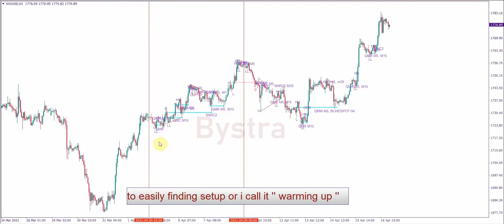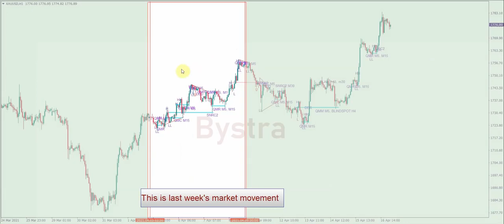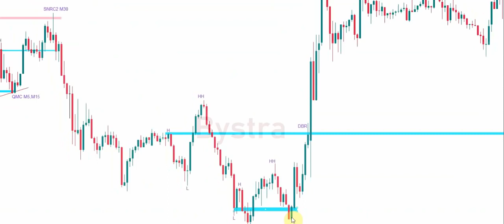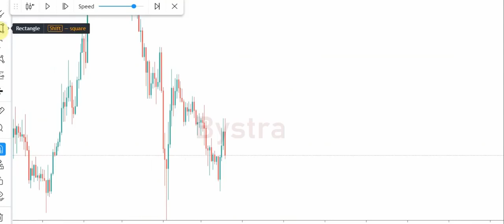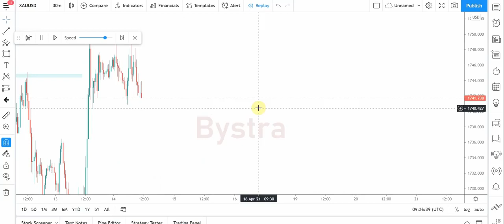Backtest Like a Pro My Style